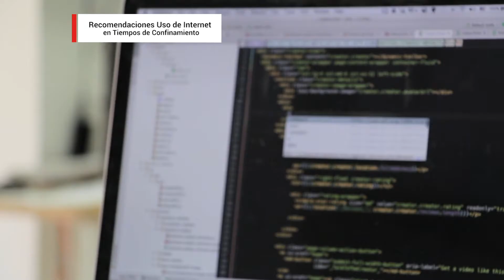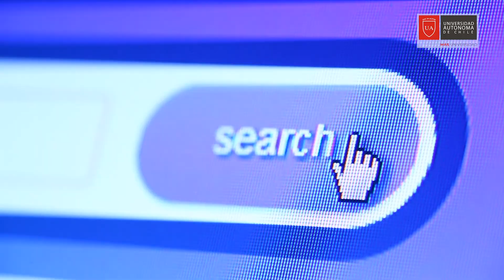Recomendaciones de uso de internet en tiempos de confinamiento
La docente de Ingeniería Civil Informática de la Universidad Autónoma de Chile en Talca, Mg. Yolanda Valdés, entrega recomendaciones para el uso de internet durante el periodo de confinamiento. La ubicación del router y la elección del plan adecuado, son fundamentales para un óptimo funcionamiento de nuestra red de internet.